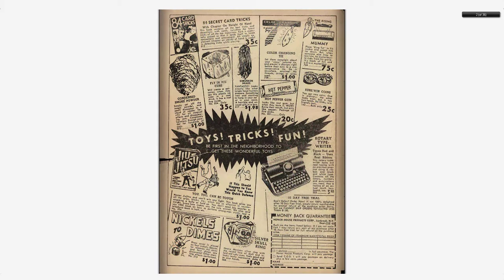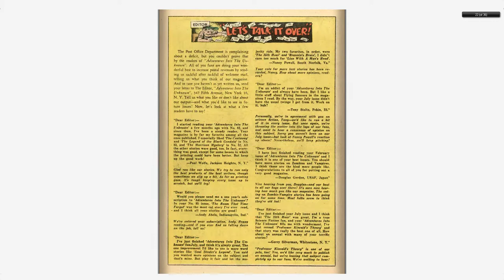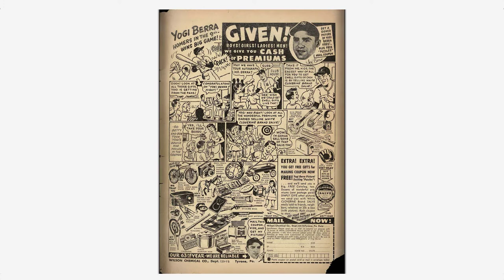Adventures into the Unknown #090 American Comics Group Nov 1957